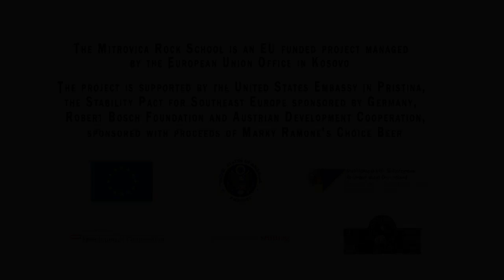Astral Dreamers - Scream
Mitrovica Rock School band Astral Dreamers wrote and recorded Scream during the 2014 Winter School in Skopje, Macedonia, organized by NGO Mitrovica Rock School, Musicians without Borders and the Fontys Rockacademie.